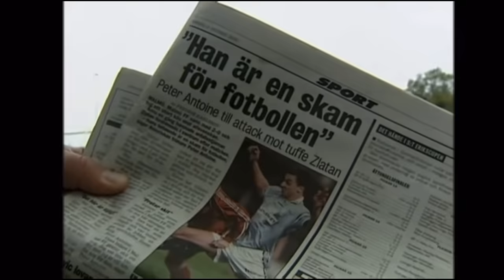De Vet Du - Zlatan Ibrahimović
iTunes - Den finns där med men orkar inte hämta länken, det kostar ändå pengar där.

De Vet Du - Zlatan Ibrahimović (2023)
Directed by: Gud

Stort tack till Zlatan. Det räcker så den här gången.

▴ chrismartland
▴ johangunterberg
▴ torwallin

Lyrics:

VERS 1:

Det finns så många svenska män

En tid då hette alla Glenn mmm

Med vad som än har stått i tidningen

Så finns det ändå bara en mmm

REFRÄNG:

Zlatan Ibrahimović

Zlatan Ibrahimović

Zlatan Ibrahimović

Zlatan Ibrahimović

VERS 2:

Dom säger kung, vi säger gud

Tänker tillbaka på alla år, det är gåshud

Alla minnen som han gett oss

Alla stunder han försett oss med

Ställ er upp, säg tack, är ni med

Han gör mig stolt att vara svensk

Stolt att vara man

För ingen är som han, Zlatan the one

Han är ett lejon bland får och

Han är en på miljarden

Och du vet att vart han än går

Blir han legenden i staden

REFRÄNG:

Zlatan Ibrahimović

Zlatan Ibrahimović

Zlatan Ibrahimović

Zlatan Ibrahimović

Zlatan Ibrahimović

Zlatan Ibrahimović

Zlatan Ibrahimović

Zlatan Ibrahimović